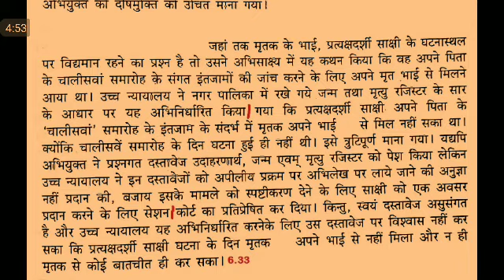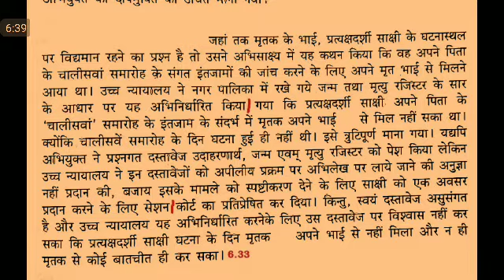legal dictation #49 Steno Dictation, court hindi dictation, rajasthan high court, RHC